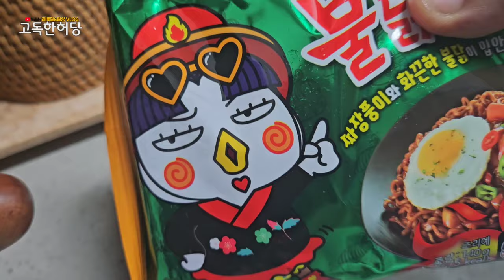[고독한허당] 초보도 물때만 잘 맞으면 소라 150개 아니면 당일 먹을거라도 가능 (feat. 소라불닭짜장면)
지난번 소라 3자리수 잡았던 곳으로
오늘도 달려달려 왔습니다
뻘지옥이라 엄청 힘들고
물골이 위험한 지역이라 진짜 조심 또 조심해야하는 지형입니다

초보분들도 쉽게 잡을수 있는
국민포인트는 멤버분들과
함께 갑니다

♤멤버쉽 안내♤
멤버쉽 가입으로 인해 힘을내고
열심히 활동하고 있으며
시간이 가능하신 멤버님들 우선으로
바다에 함께 나가고 있습니다
항상 소중한 후원해주신
멤버님들 감사하고 사랑합니다.